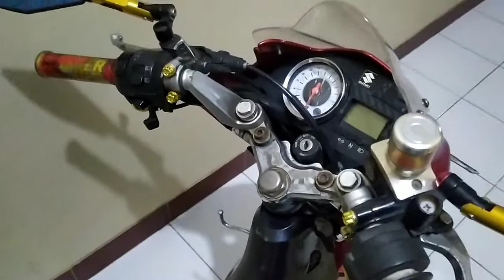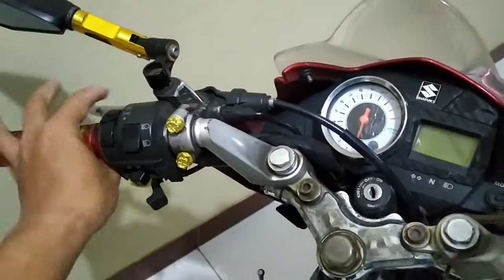Review Modifikasi Tipis-tipis Satria FU 150 Budget Pelajar Tampilan Ganteng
Halo gaes jadi di video kali ini gue akan sedikit mereview satria fu 150 gue
modifikasi tipis-tipis alias modal kecil buat modif motor
cocoklah buat kantong pelajar
hanya bermodalkan ganti pelk doang aja udah ganteng